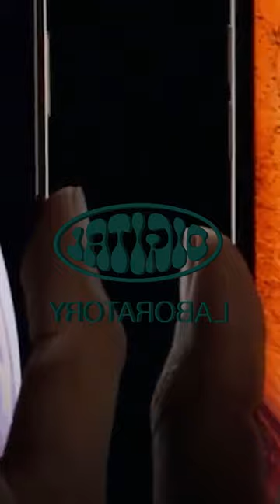Digital Laboratory Show #002 featuring ideas of Arthur Jafa, Virgil Abloh, Hans Charles, & Greg Tate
An archival exploration utilizing popular culture moving images, soundbites from lectures and conversations, and music from around the world. All content is an amalgamation of found content with animation done in-house. Dedicated to the theoretical and dialogical contributions of Arthur Jafa in Black Ontology.

Words from:
Arthur Jafa
John Berger
Virgil Abloh
Ijal Morgan
Joshua Horan
Hans Charles
Greg Tate

Apathy
by Gia Margaret

Semilla
by Pachakuti and young.vishnu